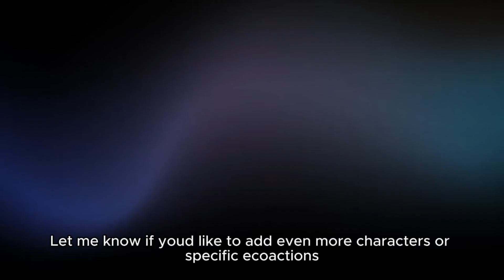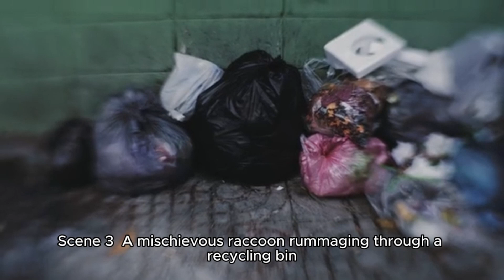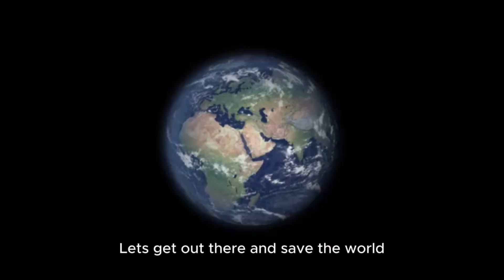Wildlife Superheroes Meet the Animals Saving the Planet!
Explore the incredible stories of animals making a difference. Wildlife Superheroes Meet the Animals Saving the Planet!